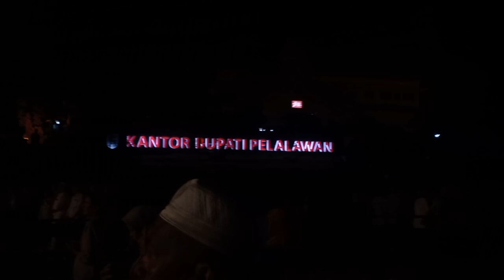Mahalul Qiyam Sayyid Zulfikar As-Syaibani | Helat Kabupaten Pelalawan ke 24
Helat Kabupaten Pelalawan ke 24 tahun 2023